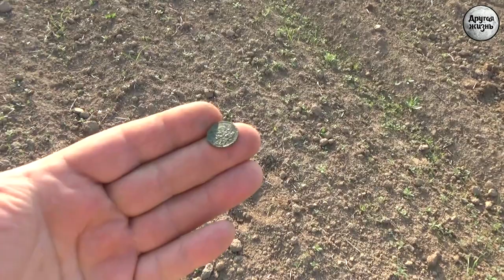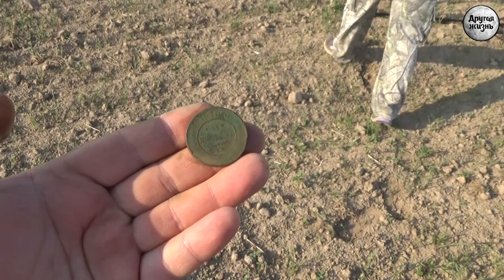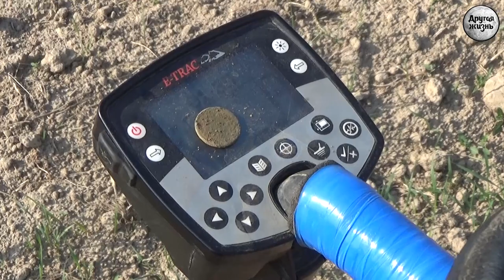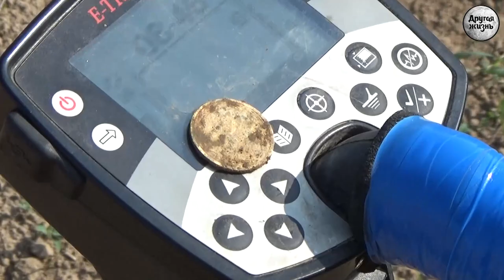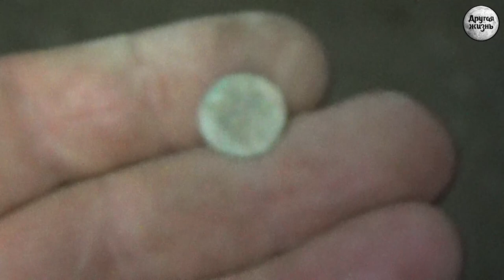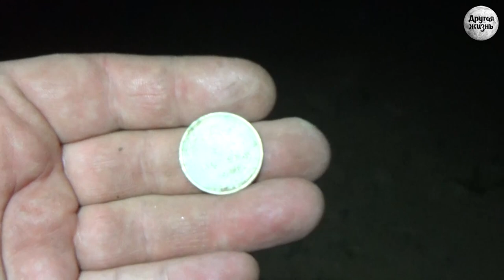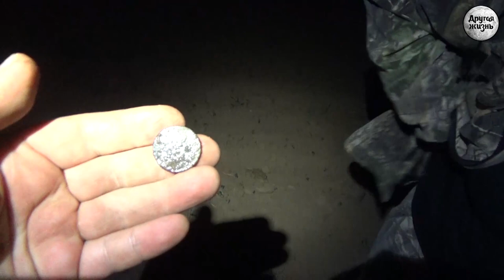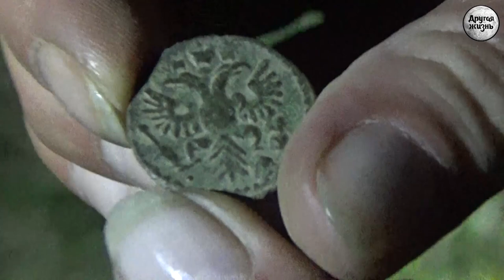Под крики журавлиных стай!